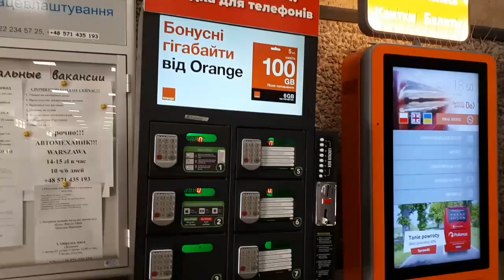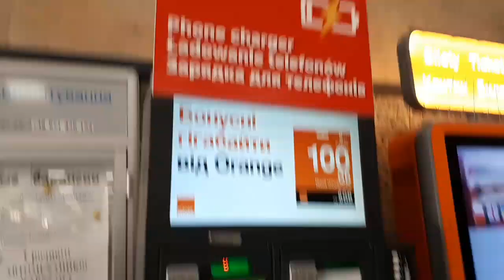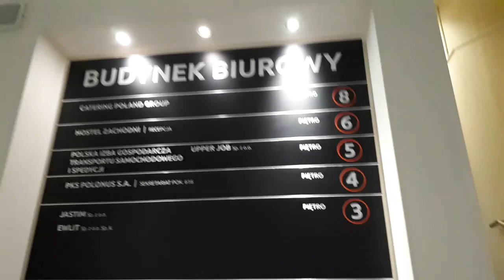Одна в Варшаве. Скоро ночь. Польша 2019 Обзор Городов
Ищу ночлег в Варшаве. Польша 2019 Обзор Городов

Я решилась на три дня пересечь границы своей реальности и заглянуть в другой мир. Что меня ждет смотрите в моих видео!
Польша очень туристическая страна, поездка в Польшу нам очень понравилась.
В этом видео я приехала в Варшаву из Быдгоща. Как выглядят обычные улицы и дома в Польше. Цены на продукты в Польше 2019.  Жизнь в Польше. Польша и наша компания. Путешествие Украина-Польша. Польша 2019 обзор и сравнение городов.

Всем приветик! Меня зовут Наташа! Я живу в Киеве. На моем канале много интересного, видео с обзорами посылок,мои рецепты, истории из моей жизни. В общем много всего интересного и смешного. Если я кого-то заставлю улыбнуться, то значит я не даром веду этот канал.